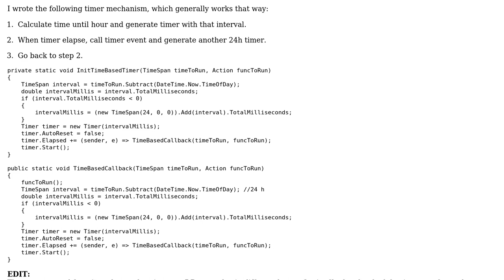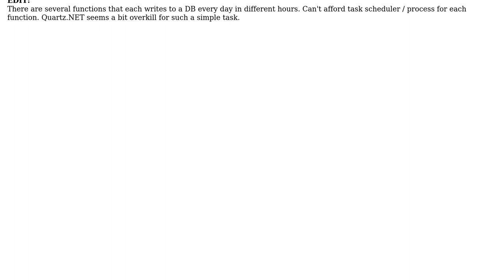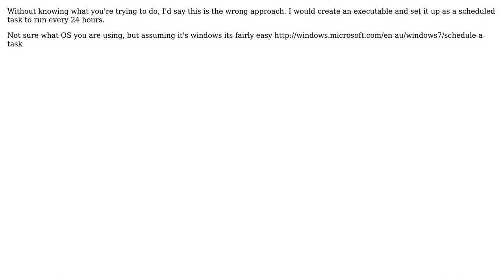Code Review: Time of day based timer - run function at certain time, daily (2 Solutions!!)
Code Review: Time of day based timer - run function at certain time, daily

With thanks & praise to God, and with thanks to the many people who have made this project possible! | Content (except music & images) licensed under CC BY-SA | Music | Images & others | With thanks to user SolutionYogi user Ofiris user Max and the Stack Exchange Network Trademarks are property of their respective owners. You are responsible for your own actions.